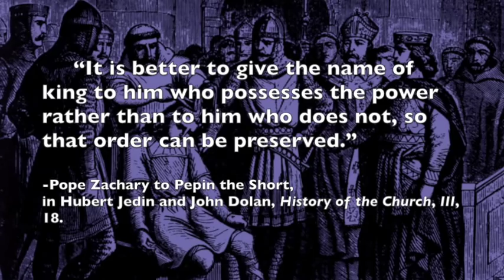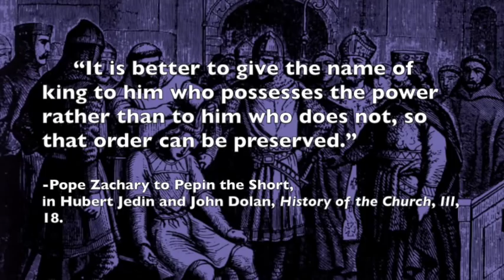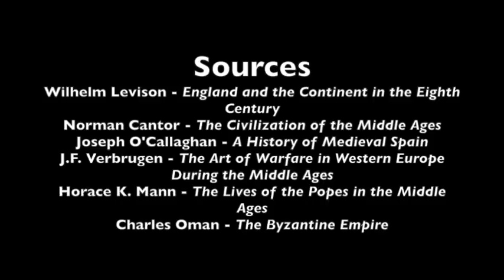The Fall of the Umayyads and the Christian Response, 740-752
This is episode 3 in Part II of the Complete History of the Crusades Series. We explore the collapse of the Umayyad Caliphate, replaced by the Abbasids. In the middle of the eighth century, this event weakened Islam, and allowed the Christian kingdoms of take advantage. Alfonso I of Asturias captured Galicia, while Pepin the Short conquered Narbonne. Constantine V defeated the Muslims in a battle during this period as well.